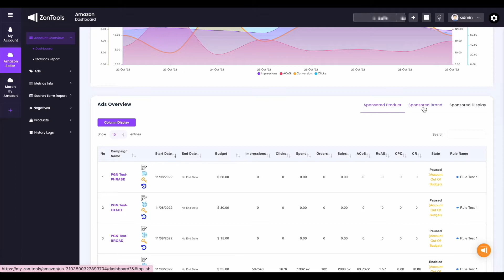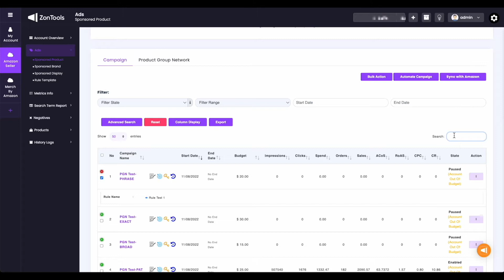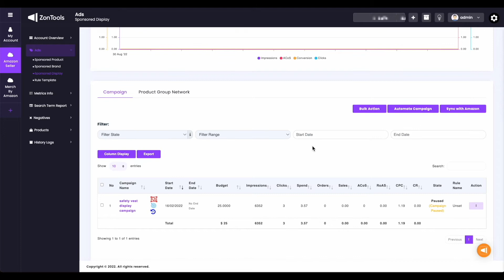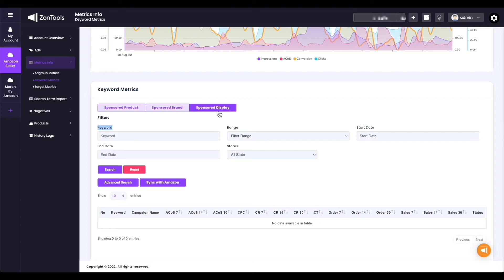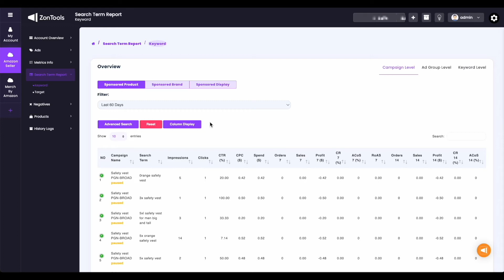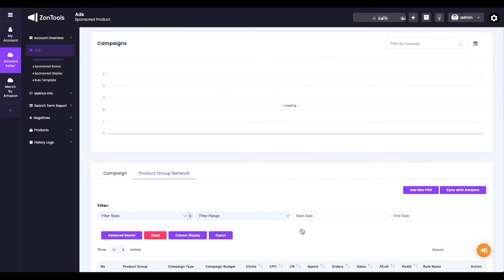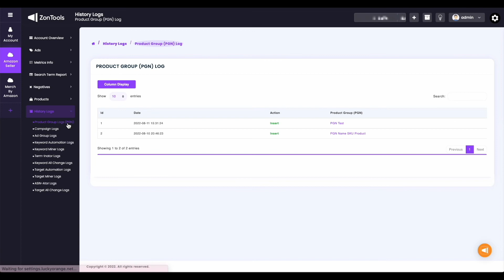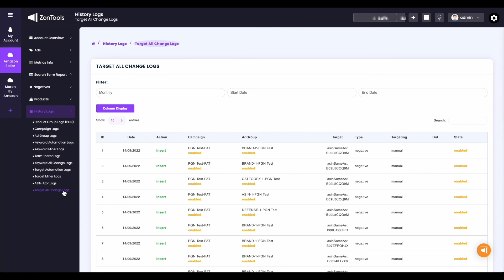Zon.Tools V2.0: How to Navigate our Platform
Navigating our platform from top to bottom, explained.